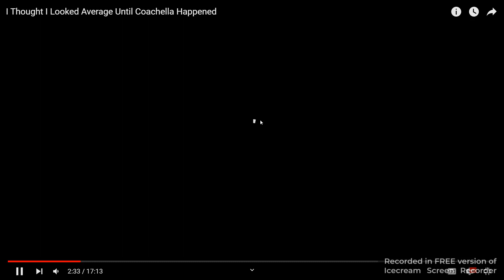part 1 i watch msa